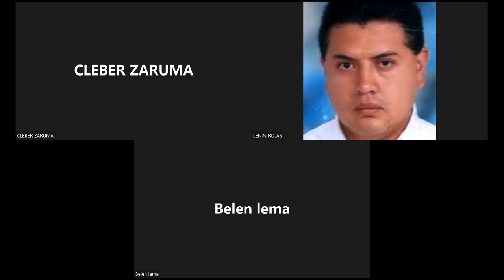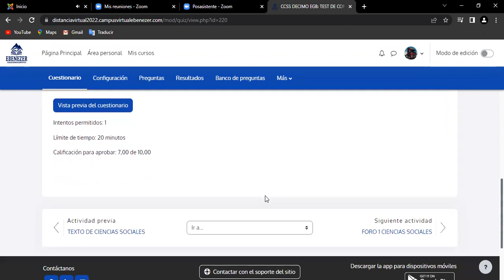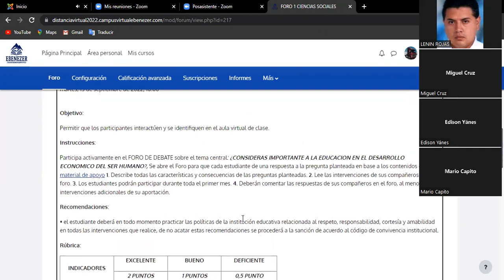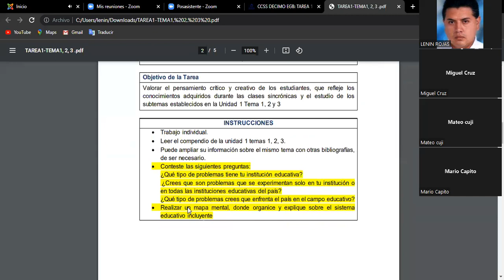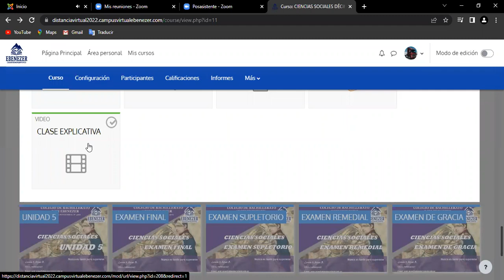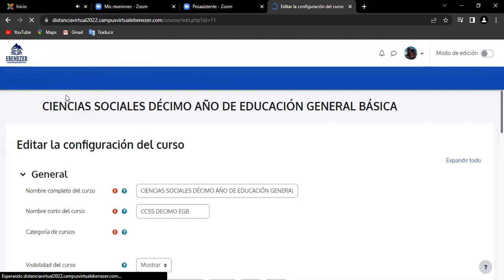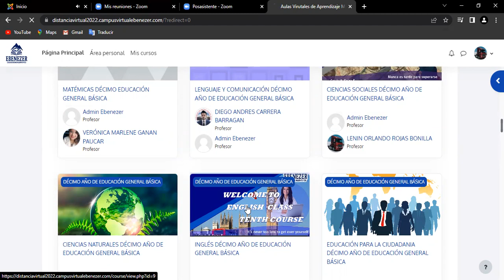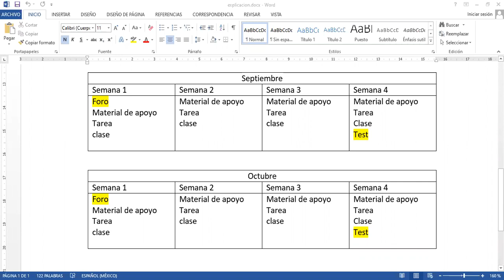INGLES 10VIR 13 09 2022